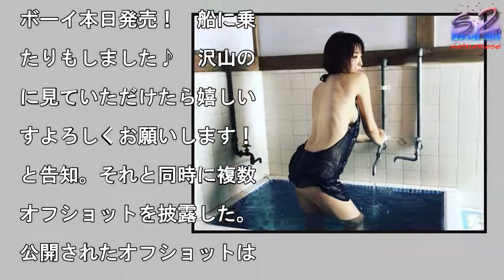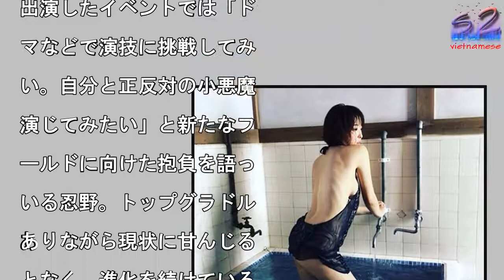「2017年グラビア界の象徴」忍野さら、背中全開の妖艶オフショット！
写真を拡大

’’日本一売れてるカラダ

’と称される現役女子大生

ラドルの忍野さら（おしの

さら／22）が、発売中の

週刊プレイボーイ」（集英

）のセンターグラビアに登

。「愛の深淵」と題し、大

っぽいイメージでエロティ

クな肢体を披露している。

昨年の大ブレイクの勢いそ

ままに今年もグラビア界の

ップを走り続けた忍野。同

では「2017年のグラビ

界の象徴と言っても過言で

ない」と激賞され、極小ビ

ニやバストがほとんどこぼ

てしまっているランジェリ

、裾を捲り上げて半ケツ状

になった過激衣装などをま

い、大胆なグラビアに挑戦

ている。　忍野は4日付の

身のTwitterとIn

tagramで「週刊プレ

ボーイ本日発売！　船に乗

たりもしました♪　沢山の

に見ていただけたら嬉しい

すよろしくお願いします！

と告知。それと同時に複数

オフショットを披露した。

公開されたオフショットは

91センチGカップの胸の

間と太ももを大きく露出し

写真とお風呂に浸かりなが

背中を全開にしたショット

特に背中全開のカットはび

ょ濡れ状態でお尻までチラ

えしている大興奮モノの写

となっており、ファンにも

好評。ネット上では「世界

エロい背中」「水も滴るイ

女！」「背中もセクシーだ

」「レトロな雰囲気とさら

ゃんのモダンさががマッチ

てていいね」「バック綺麗

などと絶賛コメントが寄せ

れている。　忍野といえば

々はレースクイーンとして

動し、昨年からグラビアに

出。当初はそれほど注目さ

ていなかったが、長かった

をバッサリ切って臨んだセ

ンドイメージ作品『Re-

orn』（竹書房）がオリ

ン＆Amazonの売上ラ

キングで3週連続1位の大

ットを記録し、瞬く間にト

プグラドルの仲間入りを果

した。「以降もイメージ作

のヒットを連発し、新人で

りながら『いま一番売れて

カラダ』と称されるほどの

活躍。今年も勢いが止まる

となく男性誌グラビアを席

し、今年9月にはグラビア

ビューから約1年半という

ピードで初の写真集『さら

』（ワニブックス）をリリ

スしています。当初はお嬢

っぽいルックスに合わせた

やかなグラビアでしたが、

近は大人の色気を身につけ

アダルトな魅力も表現する

うになった。ブレイクして

らもどんどん進化を続けて

る逸材です」（アイドルラ

ター）　来年1月には5枚

のイメージ作品のリリース

予定し、さらに今年11月

出演したイベントでは「ド

マなどで演技に挑戦してみ

い。自分と正反対の小悪魔

演じてみたい」と新たなフ

ールドに向けた抱負を語っ

いる忍野。トップグラドル

ありながら現状に甘んじる

となく、進化を続けている

女の勢いは来年も止まらな

そうだ。（文＝佐藤勇馬／

ellow Tear D

ops）

#「2017年グラビア界の象徴」忍野さら、背中全開の妖艶オフショット！  #「2017年グラビア界の象徴」忍野さら、背中全開の妖艶オフショット！